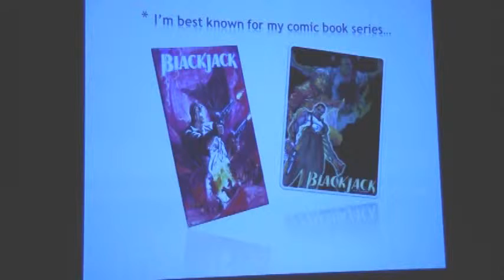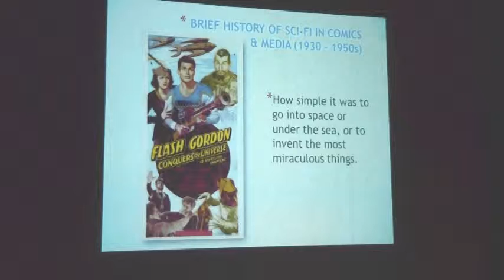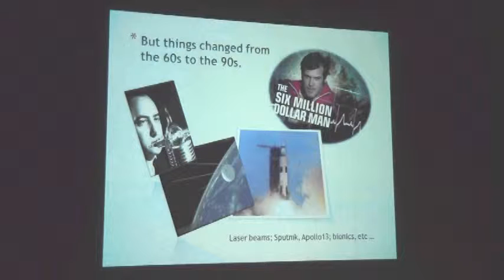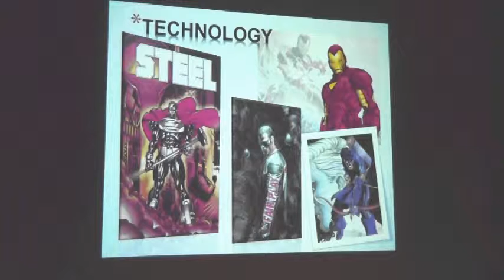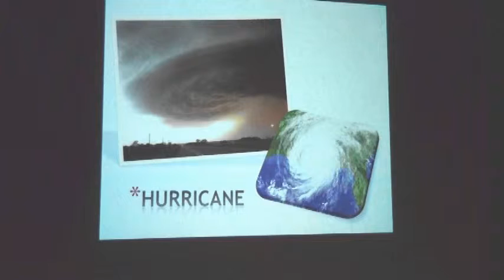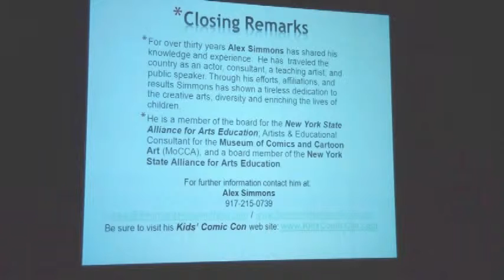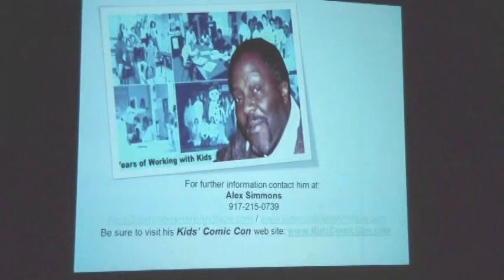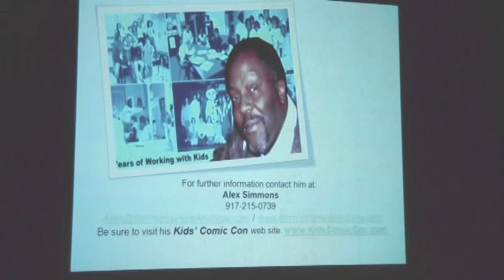BW Panelling: Sci Tech Heroes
Panelist Alex Simmons discusses how science fact affects writing science fiction.

Recorded at Brass City Comic Convention; July 22,2012